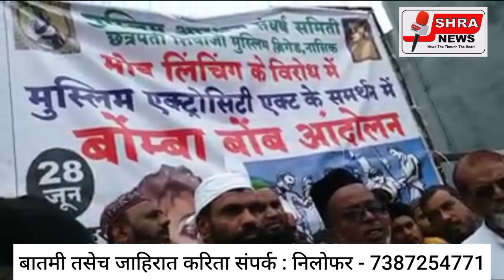मॉच लिचिंग विरोधात अजिज पठाण यांच्या नेतृत्वाखाली मुस्लिम आरक्षण संघर्षण समितीचे बोंबा बोंब आंदोलन